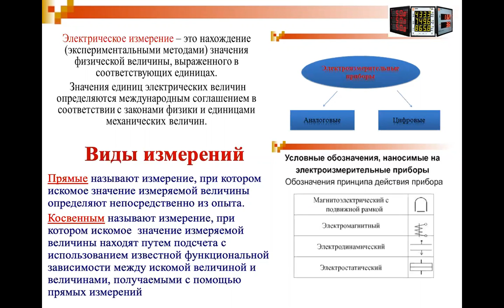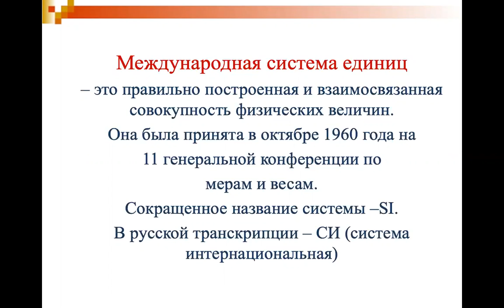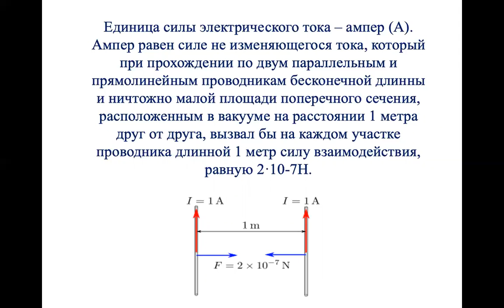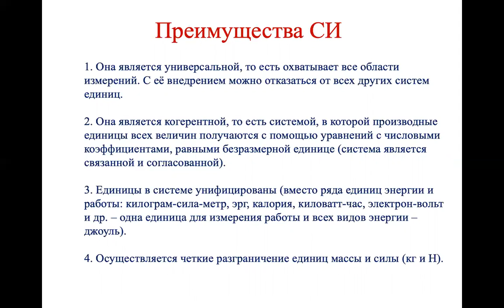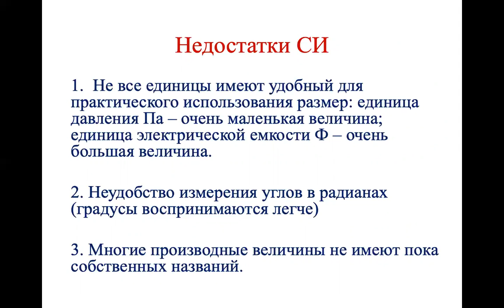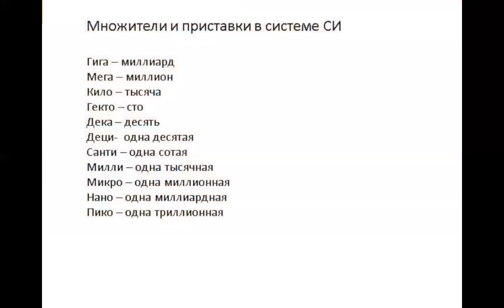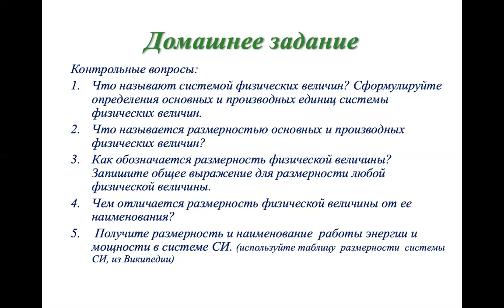Чтение и состав. элетрон. и эл. схем.: Основные единицы электрических и магнитных величин